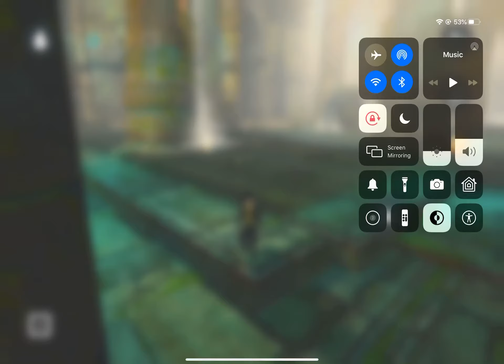Wilderless Dungeon Waterfalls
This is something I've really been looking forward to. Working on the water underground. I'm pretty happy with where it's going and I haven't worked on water since the lakes in the over world. After the dungeons I'll be bringing rocky waterfalls above ground too.